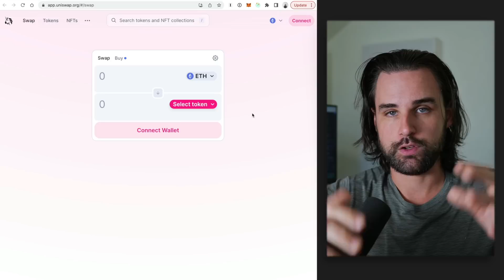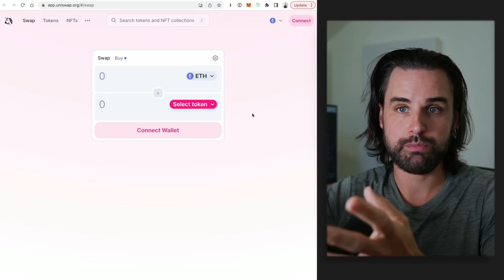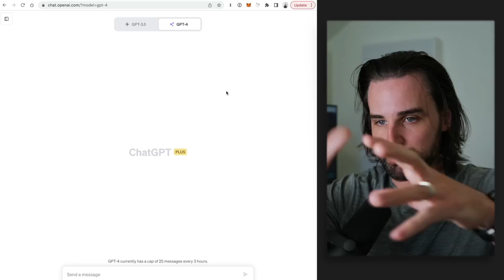A.I. Unlocked ANOTHER major Crypto Use Case!